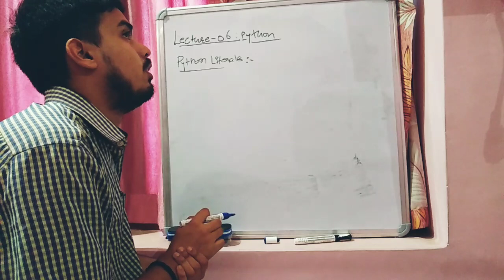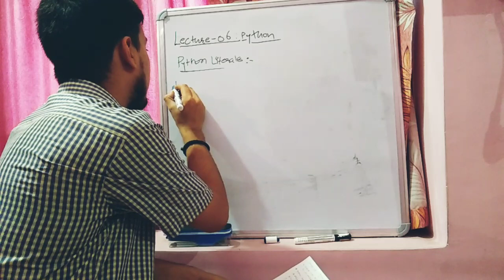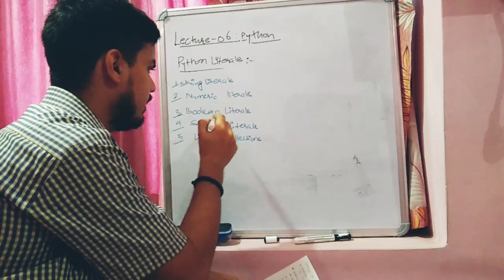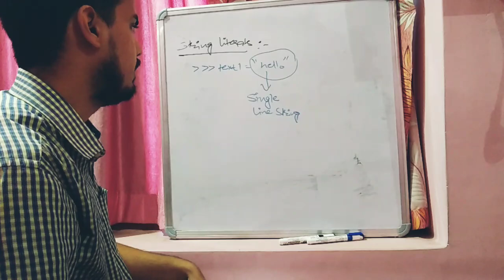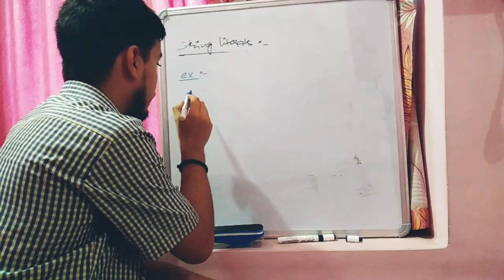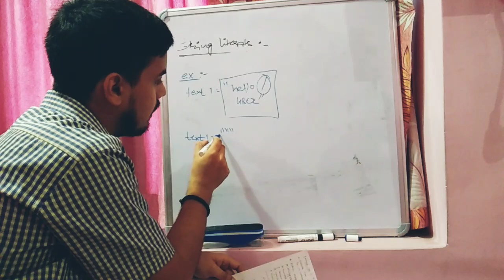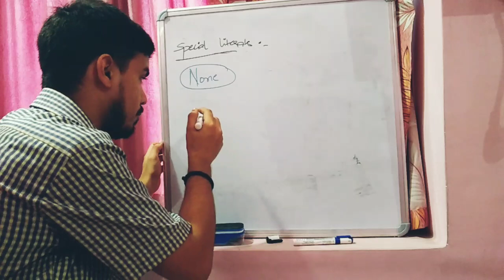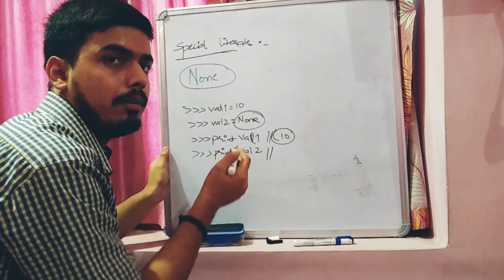Lecture-06 | Python Literals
This channel gives you all the information about programming and scripting languages and guidance related to interviews